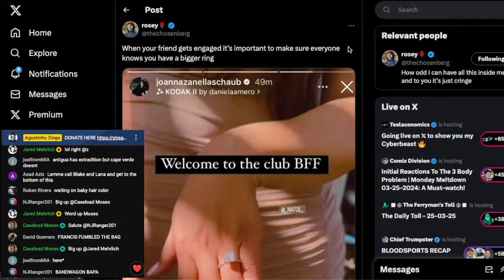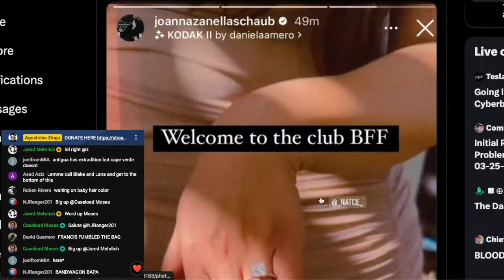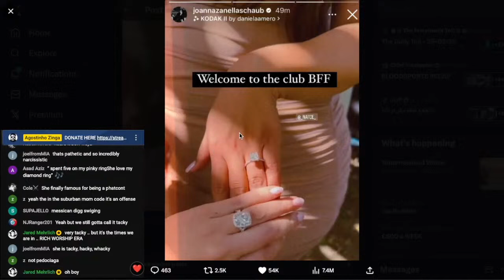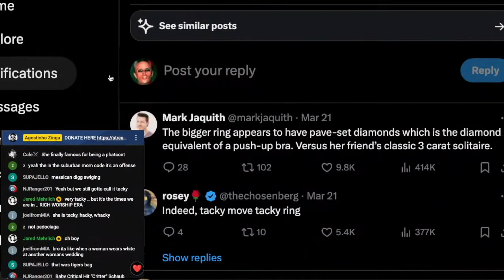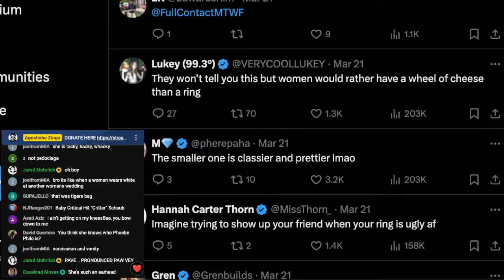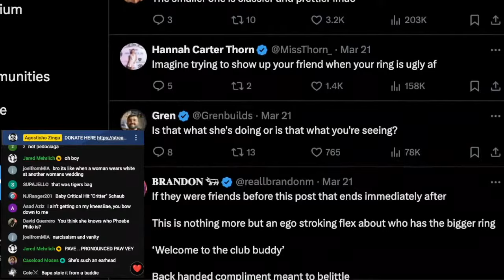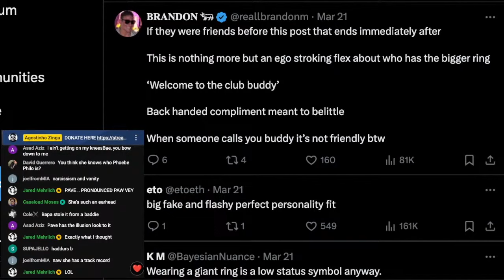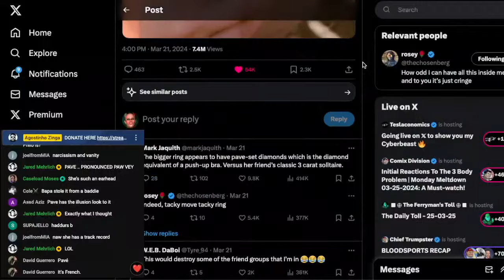BRENDAN SCHAUB'S WIFE GETS DESTROYED FOR ENGAGEMENT RING DRAMA